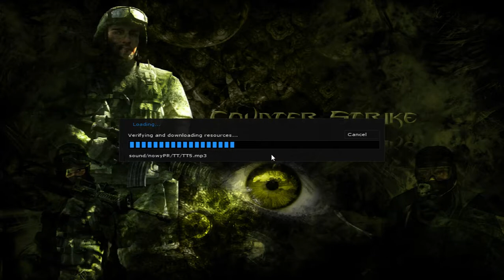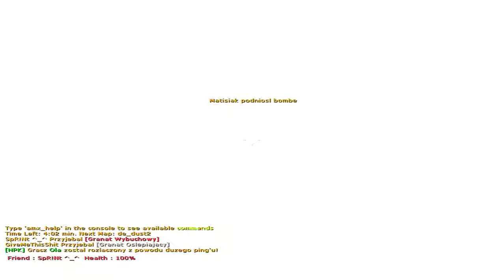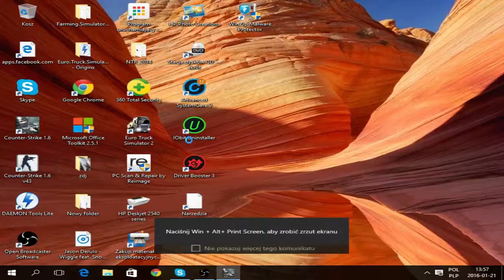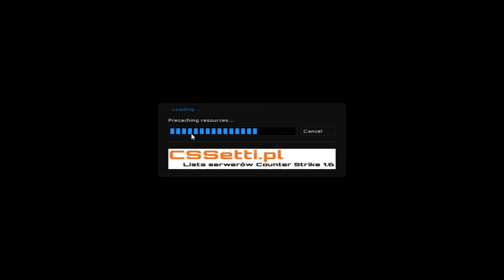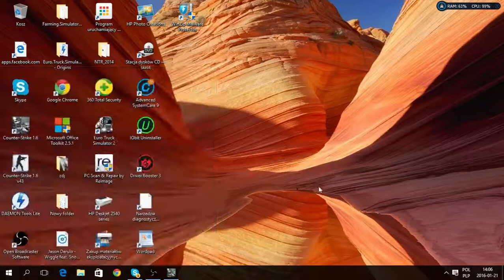cs #2 mapka cs go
subujcie i lajkujcie